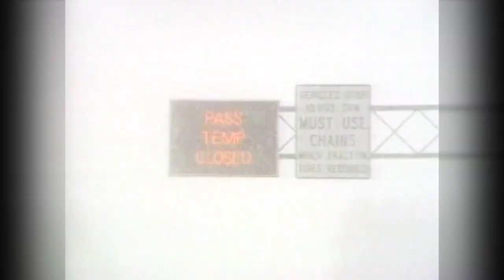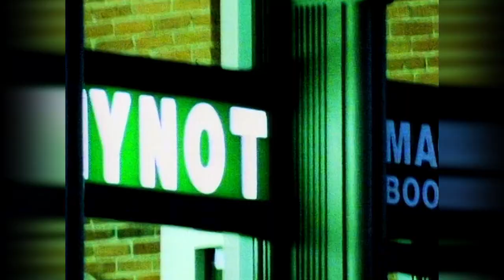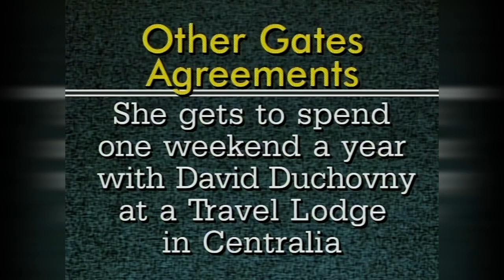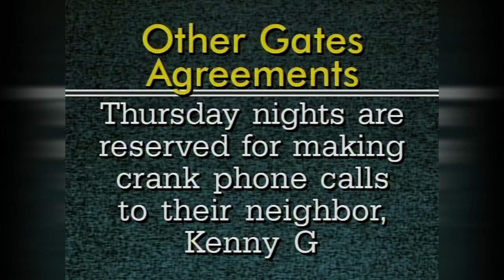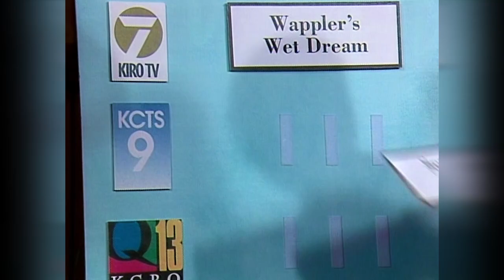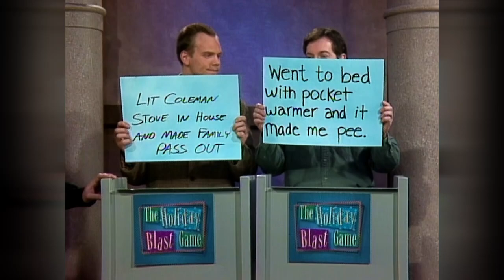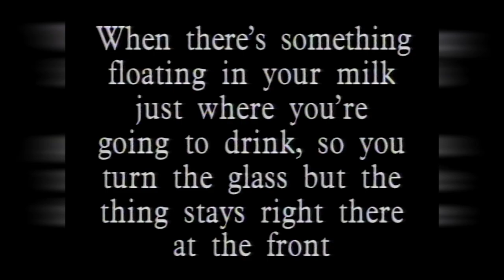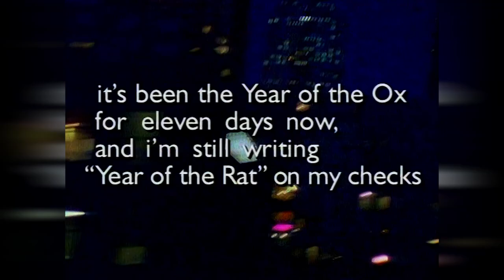Almost Live S13E12 Full Episode: The Holiday Blast Game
Sketches: Potholes!; Seattle City Council Applicants; The Holiday Blast Game; The Late Report; The Lame List: Goodness.

Additional Performers: Brittany Donkin, Kurt Edelhauser, Gunner, Gary Locke, Mona Lee Locke